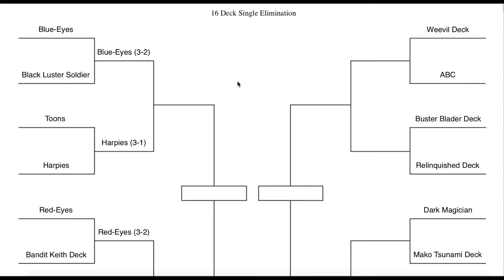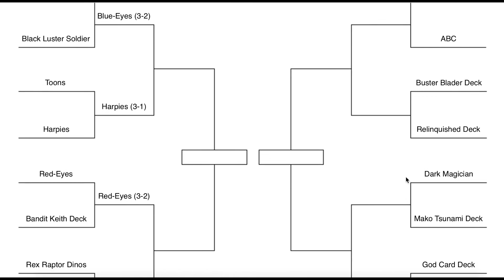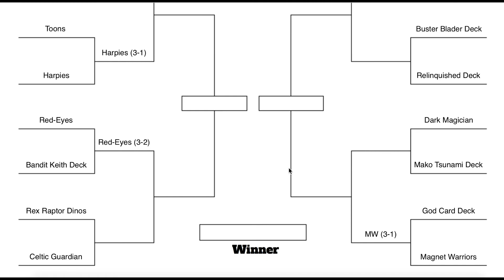Legacy Deck Tournament Round One: Magnet Warriors vs. The Gods!!!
Today marks day four of the Legacy Deck Tournament! This is where we combine the new support for legacy monsters and turn them into their modern day meta versions! Today, we have the magnet warriors vs the Gods! Who will win?!